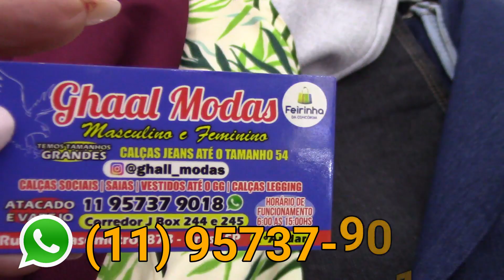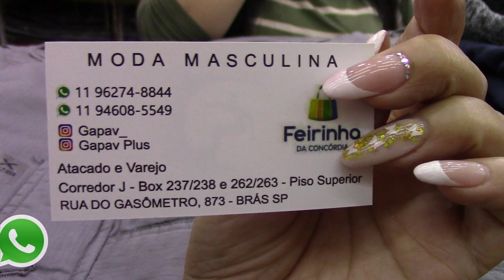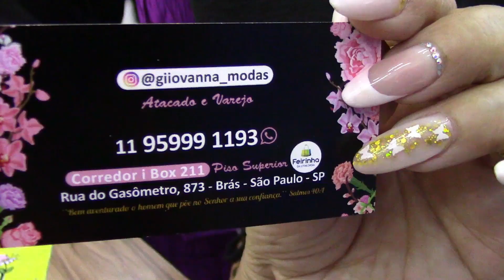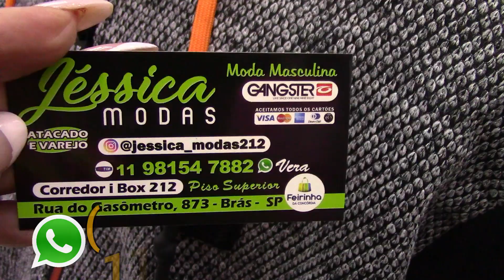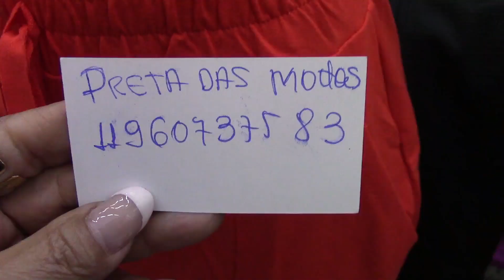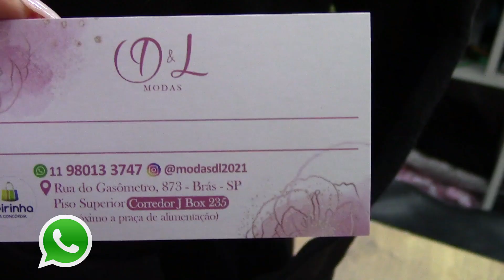FEIRINHA DA CONCORDIA - PISO SUPERIOR - FABRICANTES NO BRÁS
UM TOUR MARAVILHOSO COM OS PRINCIPAIS FABRICANTES DE SP

😱 INSTA:   @Feirinha da Concórdia